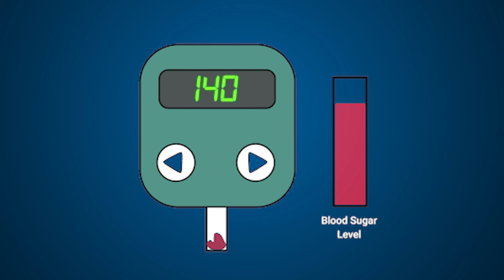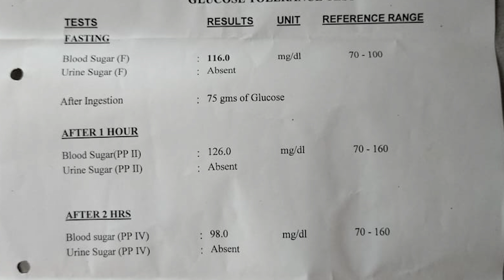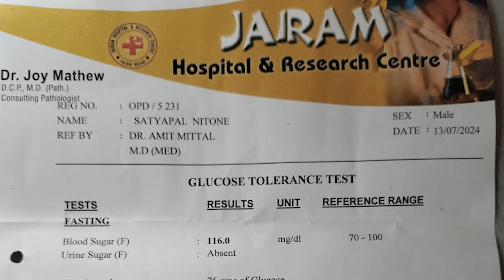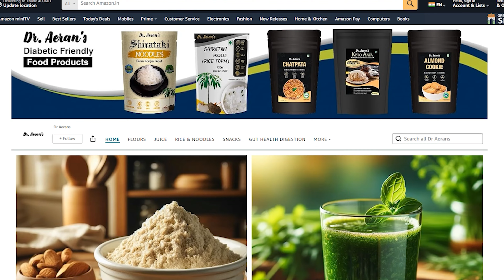Diabetes medicines stopped in 3 months | Diabetes Reversal | Diabetes Control | Longlivelives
Satyapal ji was able to completely reverse his diabetes in a period of 1 year. he was able to stop his diabetes medicines like metformin within 2 months of joining diabetes holiday program. He passed glucose tolerance test as well where is blood sugar was well within safe range.

1) Diabetes Reversal Program
2) Low-Density Carbohydrate and Fats diet(LDCF diet) which is prepared specially by Dr Agrawal for Diabetes and Weight loss
3) Nutritional supplements and Ayurvedic medicines like Joint Fresh, Glucofree, Foorsteps based on pure herbs.